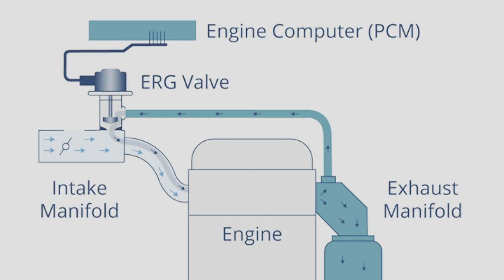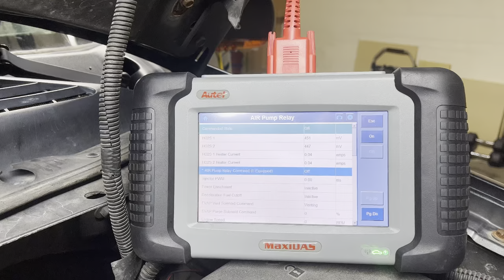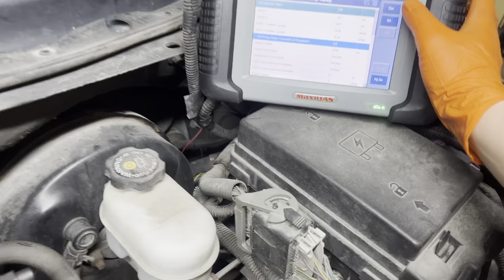Diagnóstico, mantenimiento e instalación EGR |ChevyTrailblazer/GMC Envoy/Buick Rainier/Bravada 02-09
De esta manera me estarás ayudando para poder seguir trayendote más contenido como este totalmente gratuito donde muy seguramente tendrás la confianza de hacer cada trabajo por ti MISMO y muy seguramente ayudarte ahorrar Dinero y Tiempo. Muchas gracias y q DIOS te bendiga pero sobre todo q tengas un día extraordinario y bendecido en todos tus Proyectos. 🤗

Diagnostica tu código de falla apropiadamente basándote en un diagnóstico honesto y sensato, para de ser un cambiador de partes. Ahorra dinero y frustraciones!

Link
FEL-PRO 72755 EGR/Exhaust Air Supply Gasket

Aviso: El uso de este contenido es para propósitos educativos únicamente. El usuario es responsable por cualquier falla o daño causado así mismo o a su vehículo.